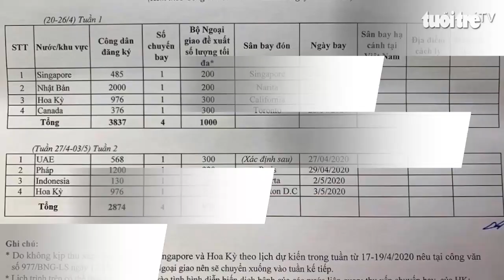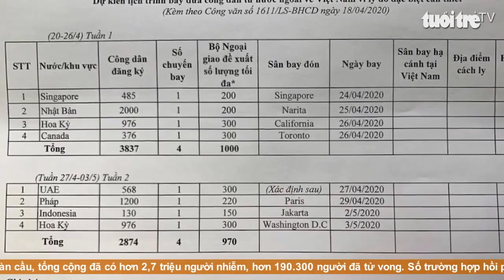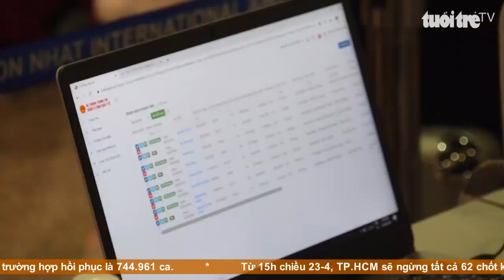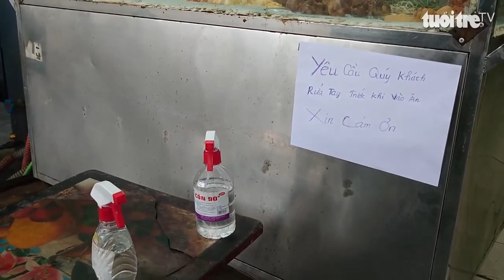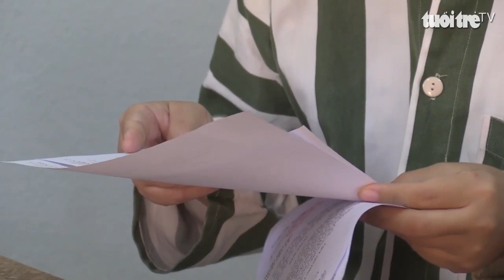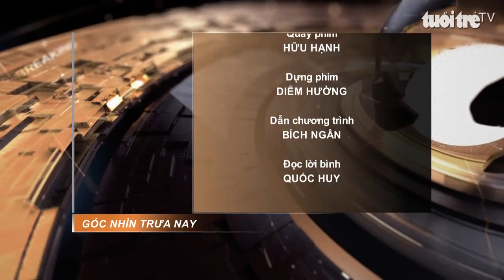Góc nhìn trưa nay | Biện pháp giãn cách của cửa hàng kinh doanh khi hoạt động lại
Bản tin Góc nhìn trưa nay: TP.HCM tiếp tục dừng hoạt động vũ trường, massage, karaoke; Xuất hiện mưa đá ở các tỉnh Tây Bắc, hơn 1.600 ngôi nhà tốc mái…